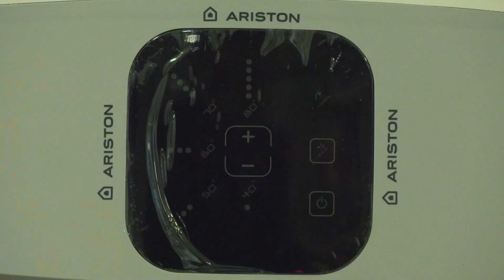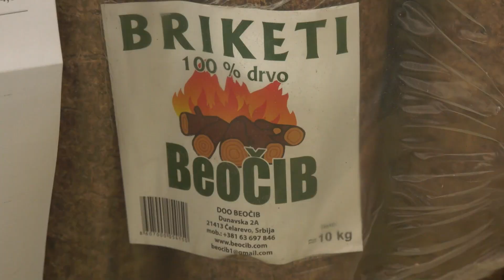Nova nedeljna akcija Ogreva do 23. februara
Nova nedeljna akcija u Ogrevu trajaće do 23. februara, a na popustu će biti bojler, tuš kabina, wc šolja, gašeni kreč, briket i drugo.